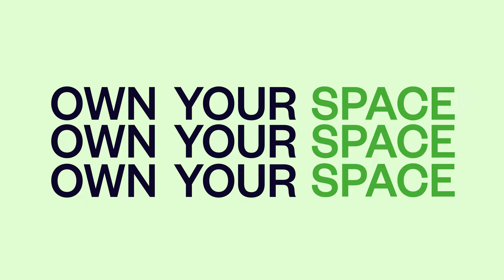Goodman Germany, Own your Space - David